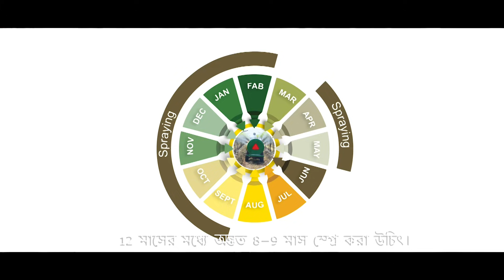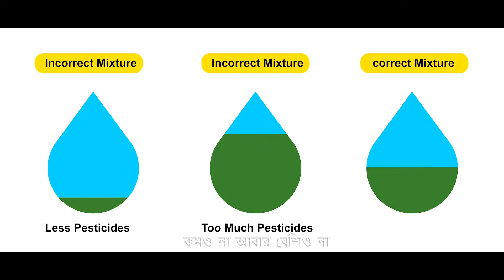Achieving Precision in Crop Care: Benefits of Air Blast Sprayer | Tractor & Tarun | Bengali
Welcome to the world of John Deere tractors! In this informative video, we explore the incredible advantages of the Air Blast Sprayer, a game-changer for sugarcane farming and complete crop care. Learn how this Greensystem Manager equipped implement maximizes productivity while ensuring operator safety and precise spraying.
Discover the magic of adjustable air deflectors, allowing for uniform and smooth sprays that cover the entire crop efficiently. The Air Blast Sprayer's precision spraying and use of spray tips guarantee minimal drip losses and a reduction in pesticide expenses. Join us as we explore its unique features, including spraying on stems and evenly mixing chemicals and water.

00:00 - Introduction: Benefits of Air Blast Sprayer
00:45 - Enhancing Productivity in Sugarcane Farming
01:15 - GreenSystem Manager and Operator Safety
01:45 - Precision Spraying and Crop Care Instrument
02:20 - Complete Crop Care and Lower Pesticide Expense
02:55 - Smooth and Uniform Spray with Air Blast Sprayer
03:20 - Even Mixing of Chemicals and Water
03:40 - Spraying on Stems and Minimal Drip Losses
04:00 - Higher Reliability and High-Value Crop Safety
04:15 - Conclusion: Harnessing Crop Care Precision